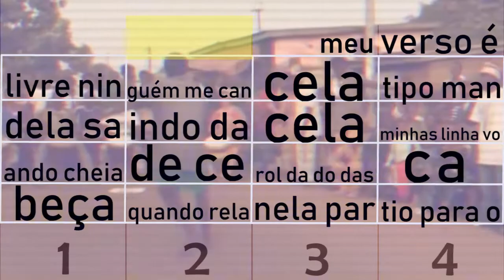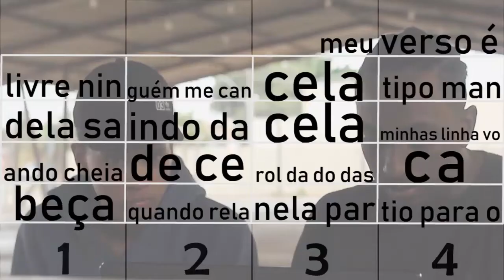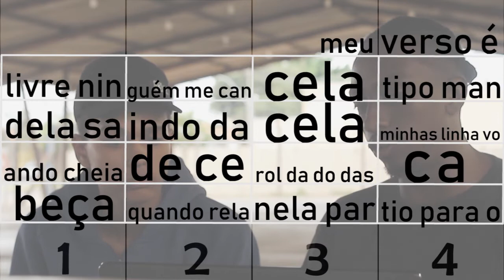PONTA DE LANÇA DO RINCON PODE MELHORAR SUA NOTA NO ENEM